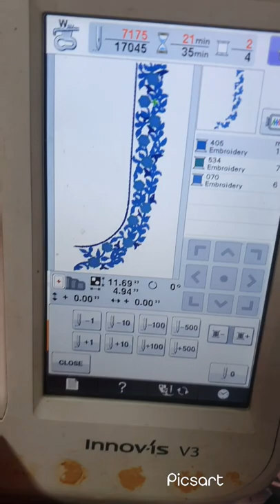computer works starting price 500.ph.9985488996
computer works with 500 to state meeku Margam work lo una almost design ani computer works unai...low cost rich look.🥰